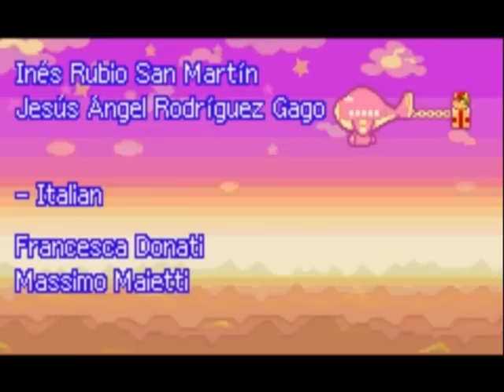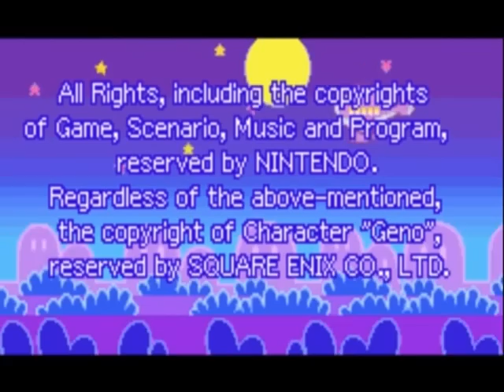Let´s Play Mario & Luigi - Superstar Saga [Blind] *Part 71* [FINAL]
INFO: Super Paper Mario wird er in ein paar tagen folgen. Grund: keine zeit zum aufnehmen xD gegen ende nächster woche sollte es eig los gehen. fragt also nicht wann SPM los geht!!!

HAMMER GAME!